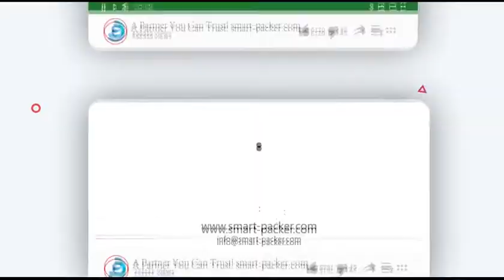Automatic high speed woven film roll bag forming tea filling string attaching flow bag in bag packin